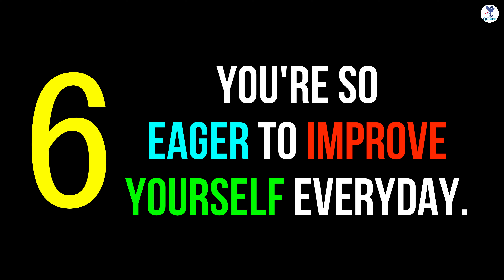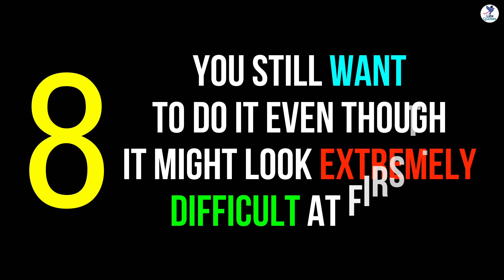8 Signs You Are On The Right Path | Life Quotes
This is a video about signs whether you are on the right path or not. In this video, you will get 8 signs that shows you about your journey is on right lane or not. This video is not about for spreading negative thoughts or demotivate you if you are not in right path.

Music Platform: Envanto Elements
Music Title:  Romantic Sentimental
Author Username: alexbird